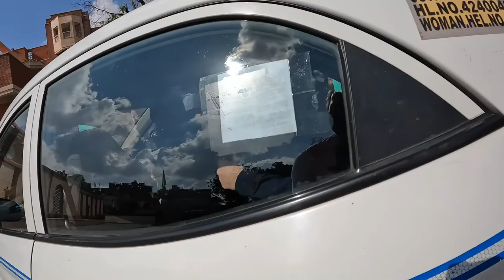I met one of India's best Meenakari artists - Jaipur cafe - Daily VLOG Day 4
One more experience that I did, hosted by Kartik from Rajasthan Studio (rajasthanstudio.com), where I met Jaswant Ji, one of India's great meenakari master artists. Meenakari is an art form that originated in Persia and the Mughals popularised it in India. It is enamel work on gold or silver or brass. It was such a pleasure being in his home and discussing with him and understanding his art.
Watch my daily vlog, Day 4 in Jaipur and tell me what you think.